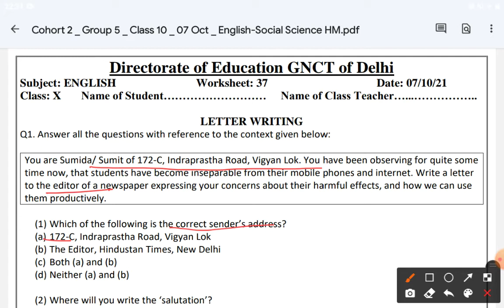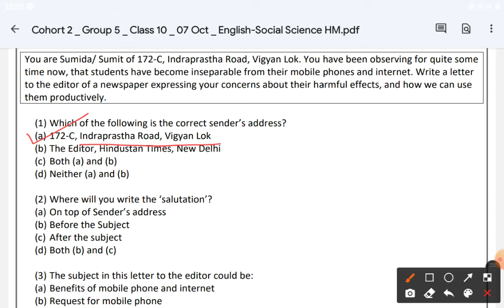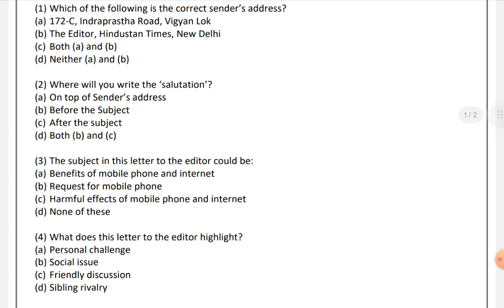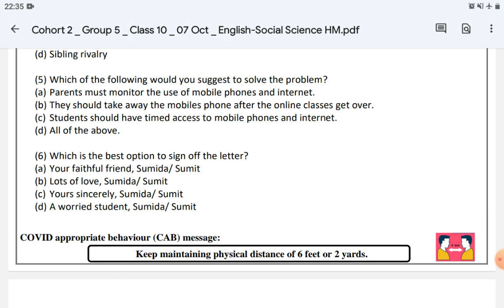CLASS 10 ENGLISH WORKSHEET 37|7-10-2021|LETTER WRITING |EXPLORE ENJOY AND ENRICH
link  to  download the WORKSHEET